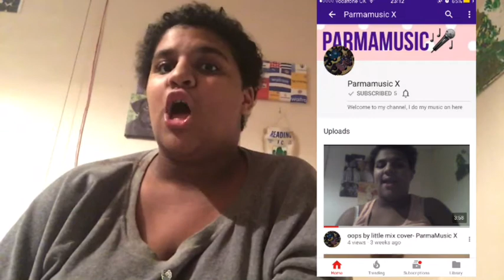Snapchat Q&A|Heyitsparma X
previous video:
Funny and  impossible try not sing challenge part 2
FAQ:
How old am I
16 years old
When is my birthday:
12th of May
What do I use to edit:
IMovie or pocket video
What do I film on:
my phone or laptop
My Links;
musically: @parmacorderoy16
second channel: Parmaslife X
for a shoutout use my invite code: DJAABV on Mercari
Thank you so much for all of your support it means so much to me I went from 0 subscribers to 72 subscribers WOW that's amazing.
see you all on Thursday for a brand new video